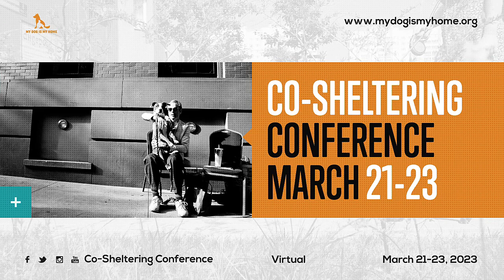Storytelling: Marlene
Speaker:
Marlene Rogers, Lived Experience Expert

Moderator:
Shoshana Mostoller, Community Engagement Manager at Chesapeake Bay Humane Society

Storytelling sessions amplify the voices of people with lived experience of homelessness with a companion animal.